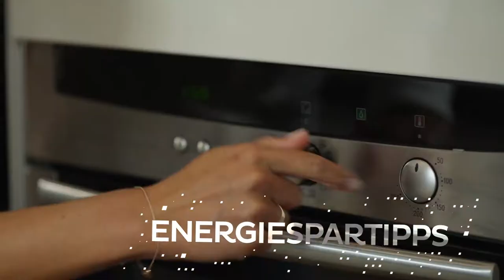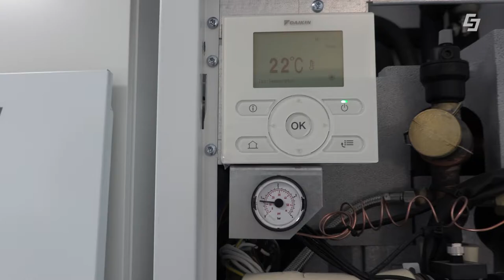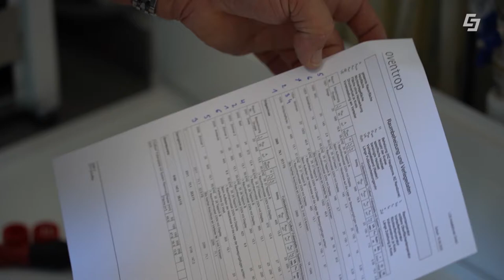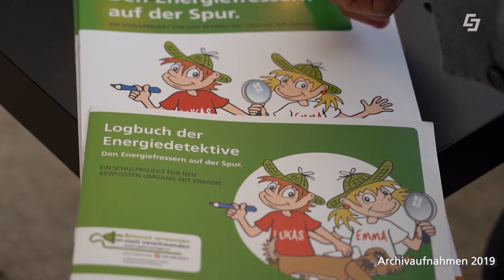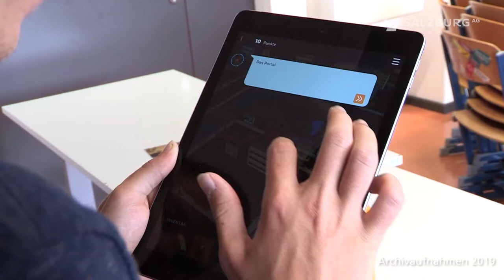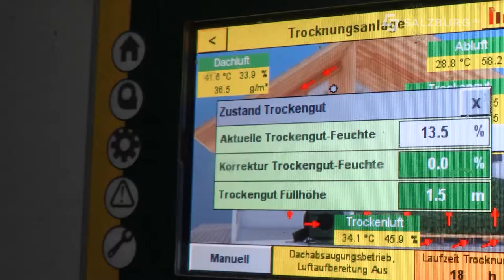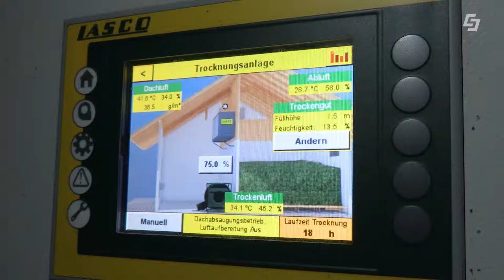Worldchanger gesamte Sendung